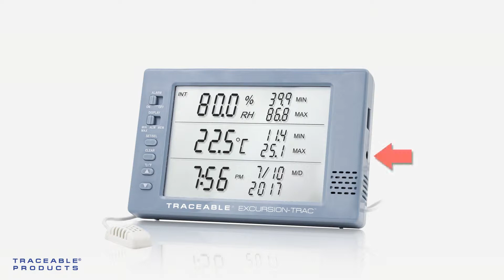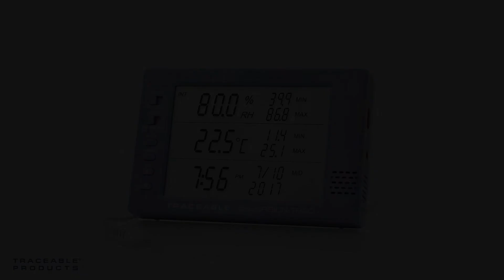Excursion-Trac Datalogging Traceable Hygrometer - Download Data Instructional Video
In this instructional video, we'll learn how to download the data from your device.